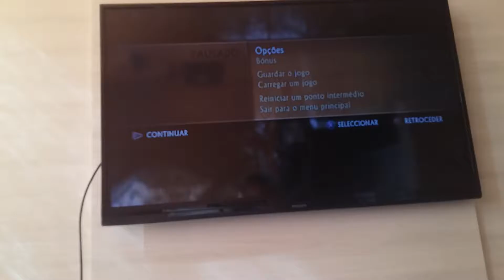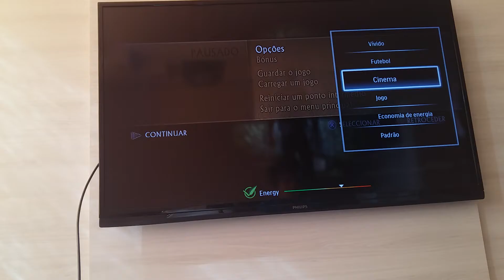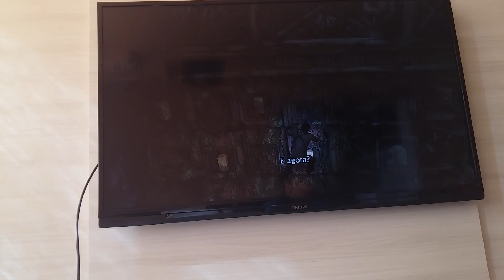Uncharted 1 capítulo 2 parte 3